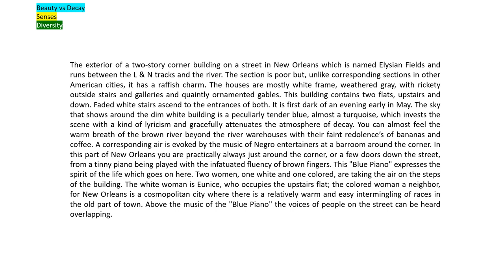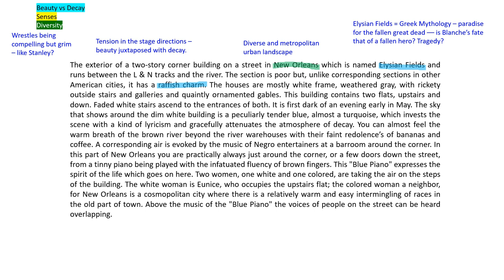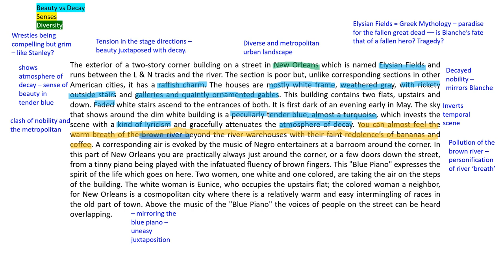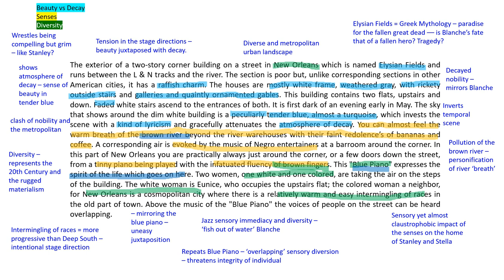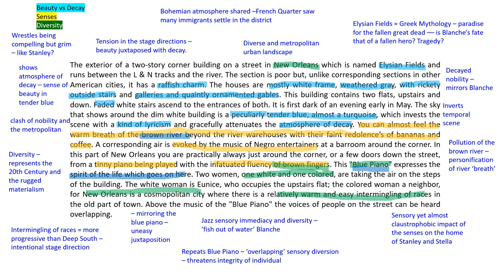A Streetcar Named Desire - Opening Stage directions Analysis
Analysis of messages and methods Williams employs to set the stage at the start of Scene 1 in 'A Streetcar Named Desire' Why not share your reflections and interpretation in the comments below!